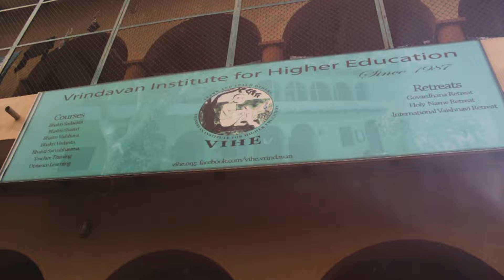Onsite Bhakti Sadacara Course 2024 | 30th June - 30th Oct | VIHE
Dive into the profound realms of spiritual wisdom with our ON-SITE  Bhakti Sadācāra course starting  FROM 30 June to 30 October! 🌟 Explore captivating subjects like Srila Prabhupāda Lilamrta, the essence of the Bhagavad Gita, Nava-vidha Bhakti, Vaisnava Etiquette, The Science of the Soul, and many more. 📚 Embrace the transformative power of Bhakti! 🕊️ Admissions are now open – secure your spot and join us on this enlightening journey. 🌈✨
Don't miss this incredible opportunity!

For receiving updates about VIHE courses, retreats, seminars, and festivals join our international WhatsApp community group

The VIHE (Vrindavana Institute for Higher Education) was established in 1987 to fulfill the desire of Srila Prabhupada (Founder-Acharya of the International Society for Krishna Consciousness) for an educational institute in Vrindavana. The VIHE in the holy Dham provides an ideal facility and atmosphere for you to improve your sadhana, develop your devotional qualities, engage in serious study, associate with senior devotees, and receive training in practical skills relevant to management and preaching.

The VIHE also aims to preserve and disseminate standards Srila Prabhupada set for acting in Krishna consciousness and to deepen devotee's understanding, realization and appreciation of Srila Prabhupada's teachings and movement. Thus, the Krishna conscious culture and values that Srila Prabhupada gave us can be passed on to successive generations.